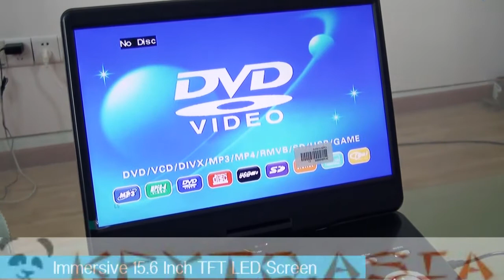Портативный DVD с экраном 15.6' 1366x768 c USB и SD слотом, HDMI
Экран портативного DVD плеера поворачивается на 270 градусов, имеет разрешение экрана 1366x768 точек, и соотношение сторон 16:9. Портативный DVD плеер имеет встроенные колонки по 2Вт каждая. USB порт и порт для SD карты памяти позволяет проигрывать файлы с внешних носителей. Также есть встроенный ТВ тюнер, выход HDMI для показа на большом экране, возможность запускать игры в режиме эмуляции игровой приставки. Встроенной батареи 1800мАч хватит на 2 часа работы без подзарядки.